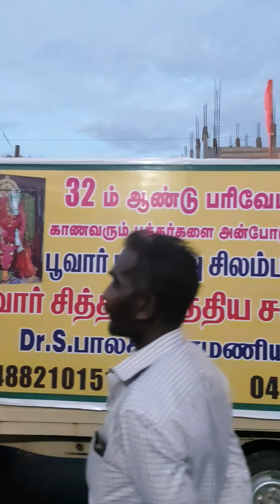கன்னியாகுமரி🌺🙏 பகவதி அம்மன்# 🙏🌺🎇கோவில் பரிவேட்டை 🙏திருவிழா 2024🙏🌺🥰